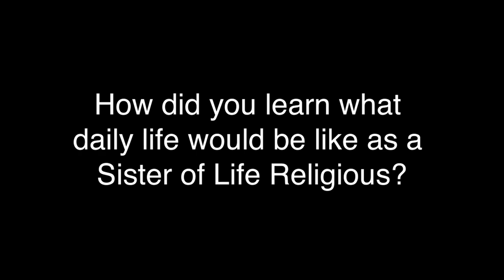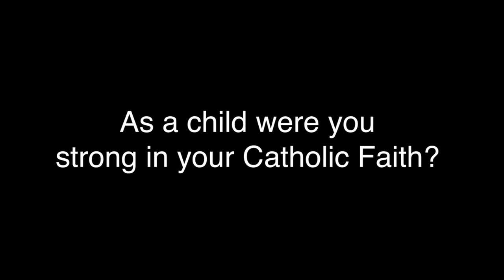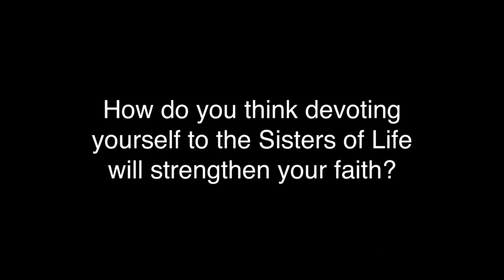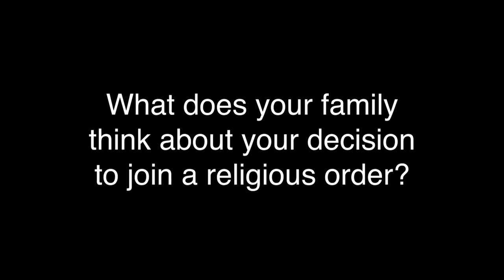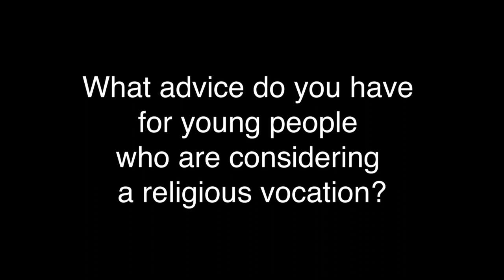Discerning the Call of Religious Life- Madeleine Rosebrook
The inspiring story of Madeleine Rosebrook and her journey in discernment of the religious life and becomine a postulant with the Sisters of Life.